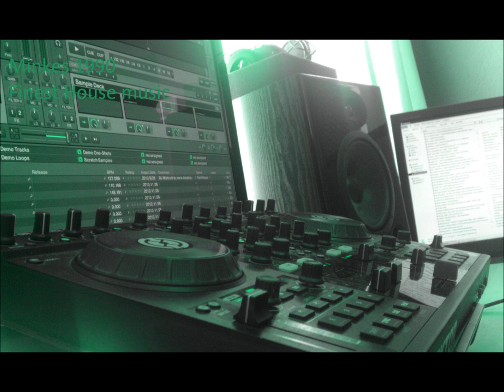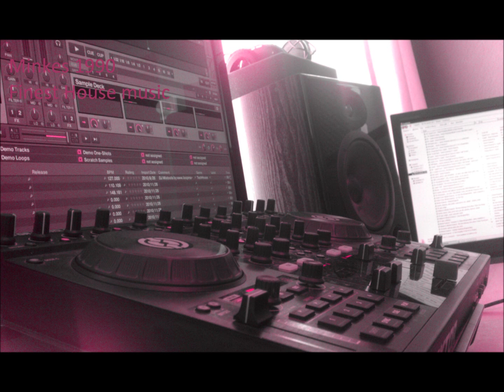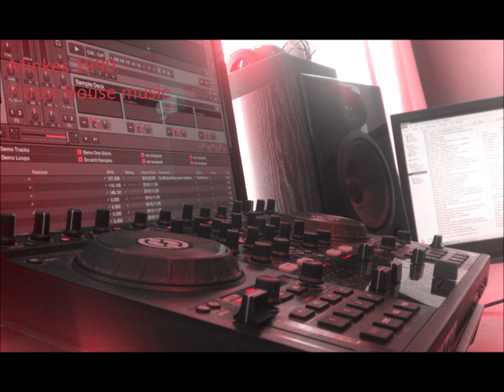[HQ]Deep / Tommyboy - Can You Feel It (Metodi Hristov Remix)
Tommyboy - Can You Feel It (Metodi Hristov Remix)
Menno Minkes for the finest electronic music!!!